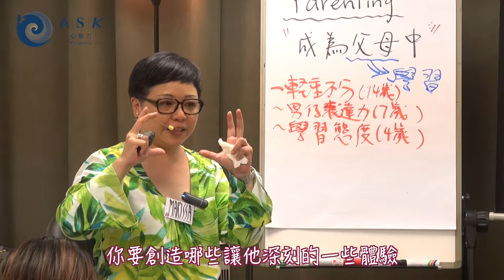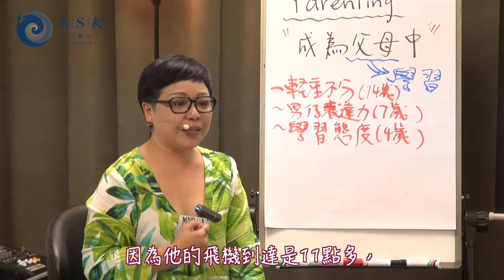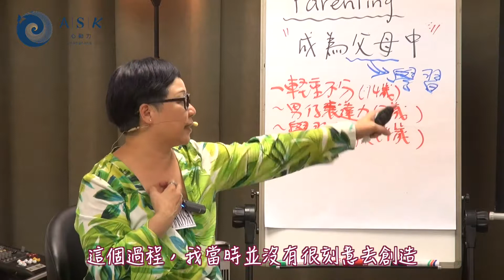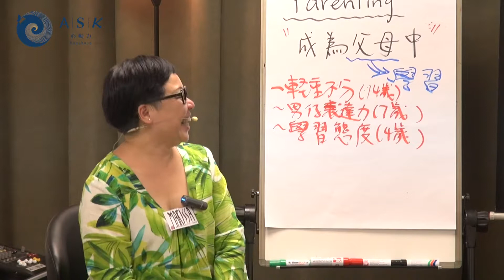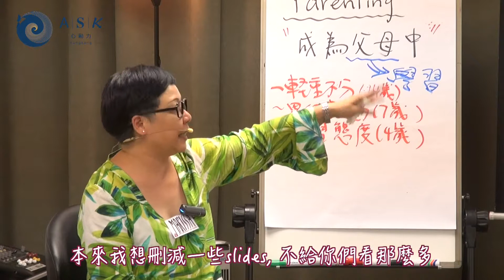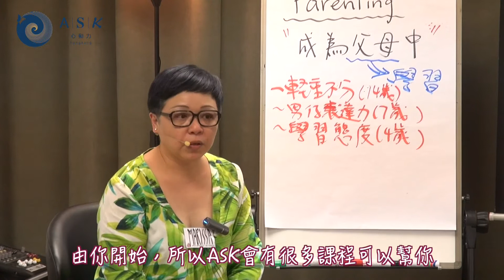《允許孩子做自己》 11—創造愛的回憶